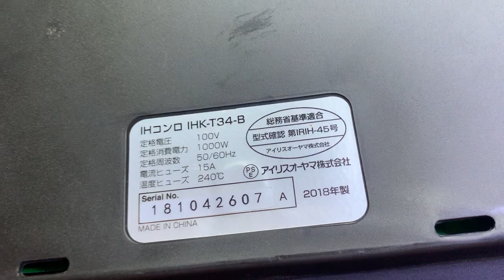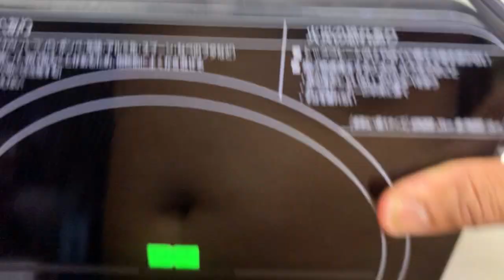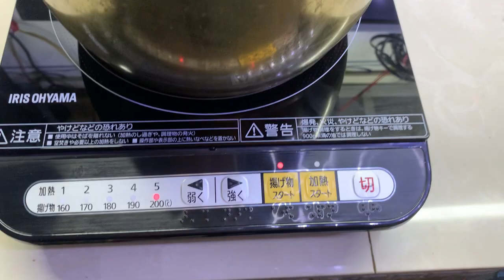Đã Bán Bếp Từ IRIS OHYAMA 2018 Điện 100V -Quá Đẹp-Zin-Không Lỗi:Lh-Zalo 0939-396-480:Giá 500K